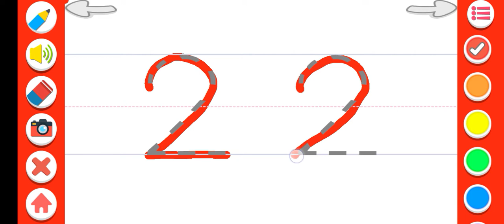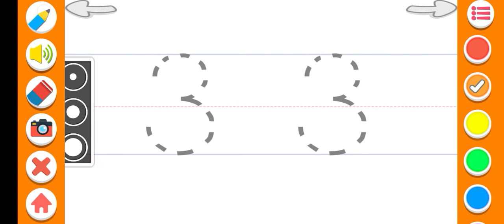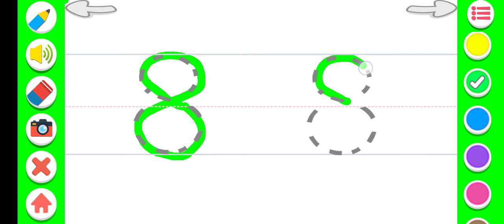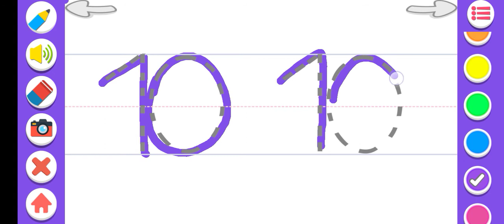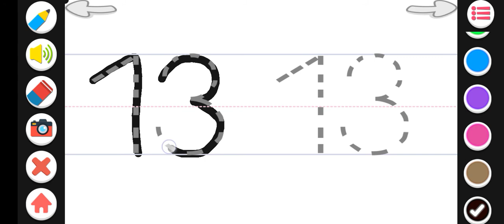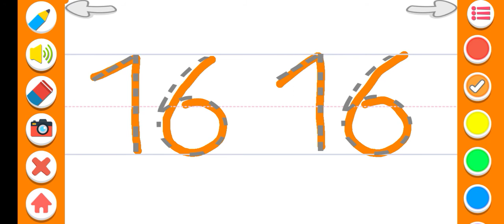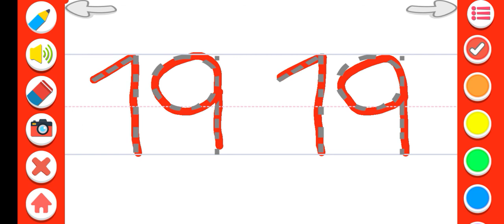123 Numbers Tracing Starting Game